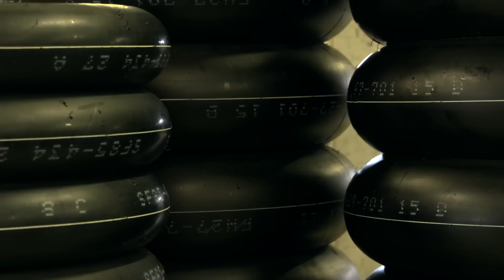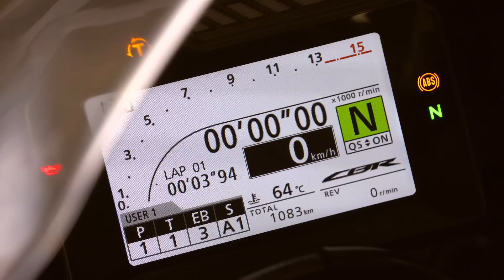Honda CBR1000RR Fireblade SP | Test ride - prova su pista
Il nostro tester, Gianluca Cuttitta, riassume le caratteristiche prestazioni e strutturali della nuova supersportiva della Casa Alata, provata sull'impegnativo asfalto di Portiamo, in Portogallo.

Servizio: Gianluca Cuttitta
Immagini: Honda Motor Co.
Montaggio: Mariano Tedesco